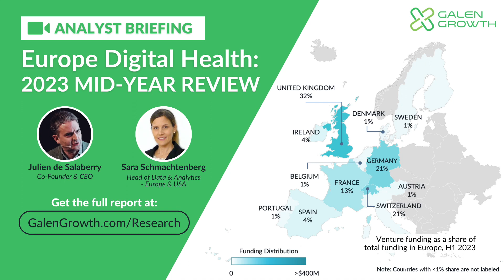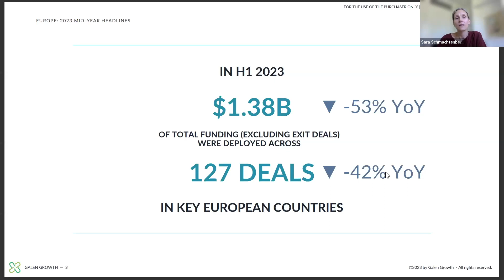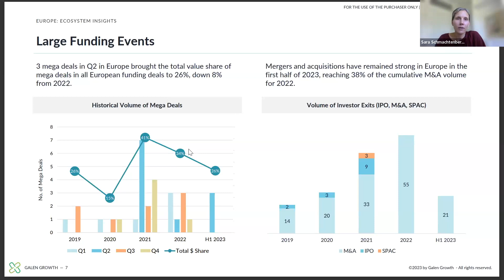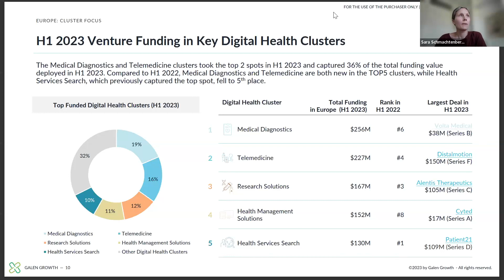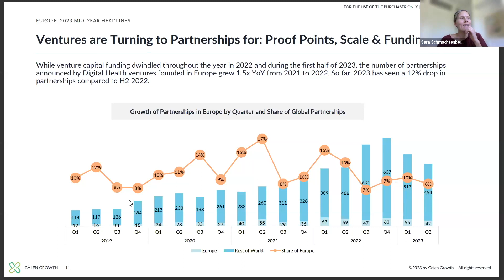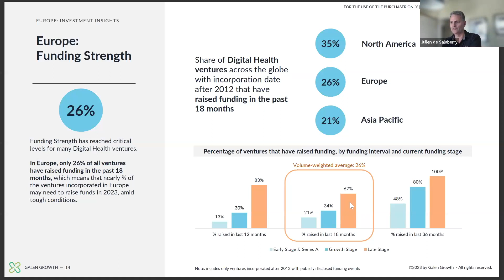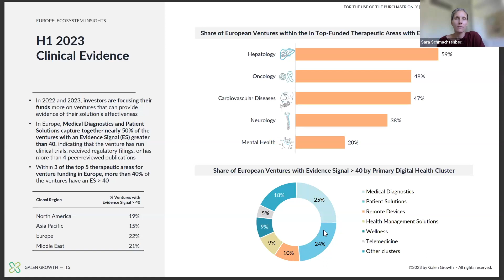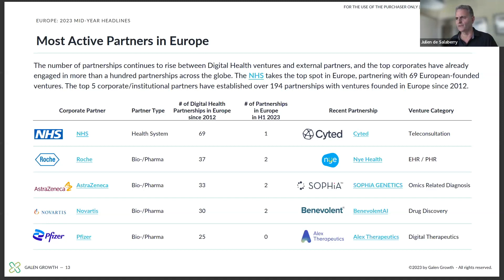Europe Digital Health: 2023 Mid-Year Review with Analysts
Tune in to this mid-year review of the Digital Health landscape in Europe by our analysts. They dive into the key trends that have shaped the industry in the first half of 2023.

They also take a closer look at the region’s industry-defining developments in venture funding, partnerships, clinical strength and more and what these indicate for the sector’s future.